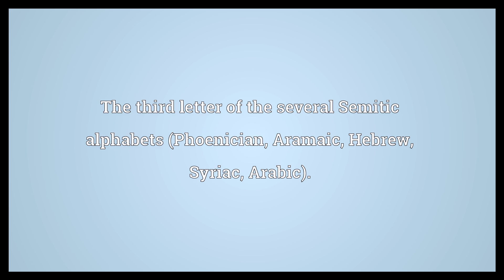Gimel Meaning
Video shows what gimel means. The third letter of the several Semitic alphabets (Phoenician, Aramaic, Hebrew, Syriac, Arabic)..  Gimel Meaning. How to pronounce, definition audio dictionary. How to say gimel. Powered by MaryTTS, Wiktionary